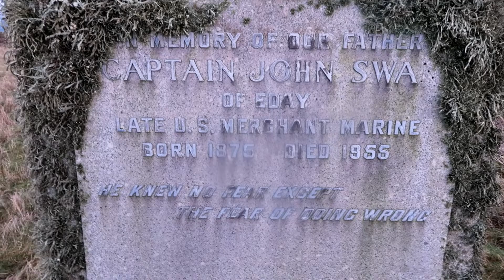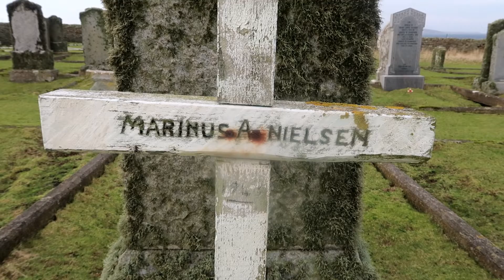The Old Kirk, Eday, Orkney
Time for sight seeing around Eday, Orkney.  Come with me and visit the Old Kirk in Eday.

↓↓↓↓↓ “SHOW MORE” ↓↓↓↓↓

Also known sa St Mary's, or Ladies Kirk in Eday, Orkney, this old church stands proud at Skail.

YOU MAY LIKE:
Wine making starter kit
Wine yeast, 500g
Glass demijohn, 4.5 litre
His & hers hunting knives
Lightweight wading trousers
GoPro camera for underwater and action shots

ABOUT US:
Happy Homestead, a place where every day is happy.

We are James & Dee, a young married couple who run a smallholding on a small island of Eday, Orkney, UK. Eday is a beautiful island based off the North coast of Scotland, UK and is gnarled and battered by the strong waves and winds of the North Sea.

We are interested in permaculture, cold-climate gardening, we keep chickens, quail and ducks, enjoy fishing, hunting and making a lot of weird and interesting homebrew (James is the weird homemade wine guy!). We are creating a cleaner, healthier and less complicated life for us, our two hyperactive dogs and our growing family (we have a baby on the way!). We are becoming more self-sufficient and eco-friendly daily.

We hope you join our adventure, enjoy our blog articles and regular YouTube videos.

Sincerely,

James & Dee